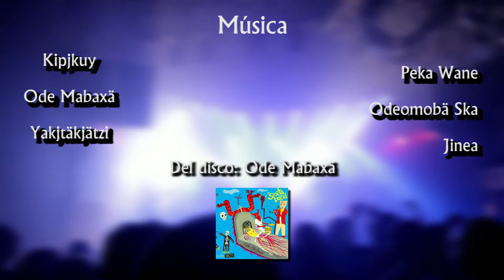La Sexta Vocal de Ocotepunk.